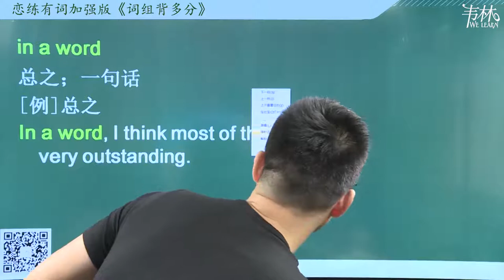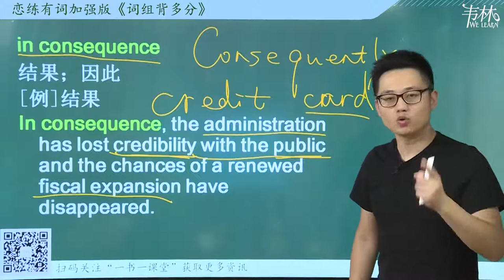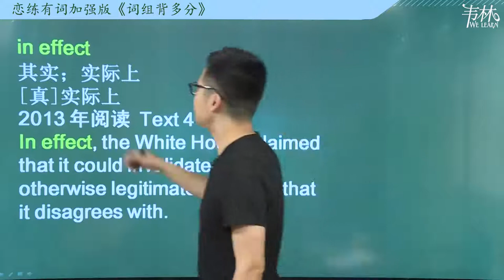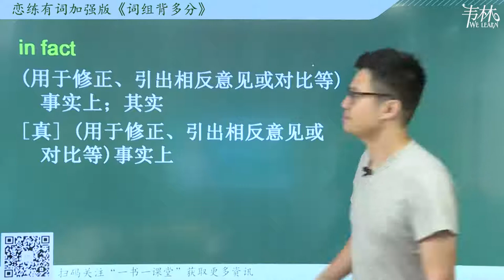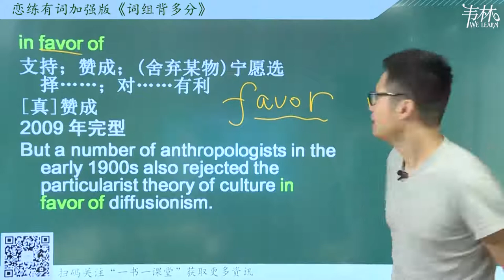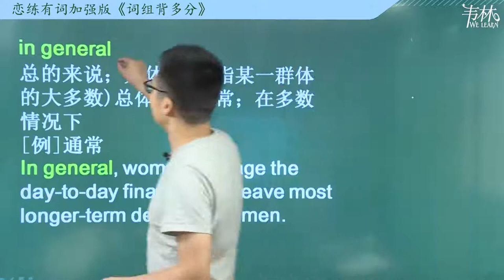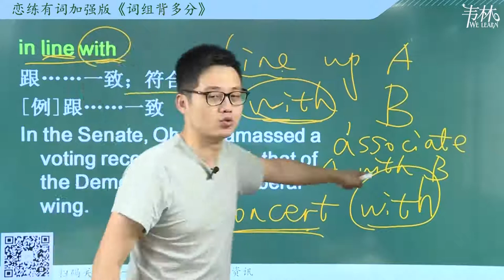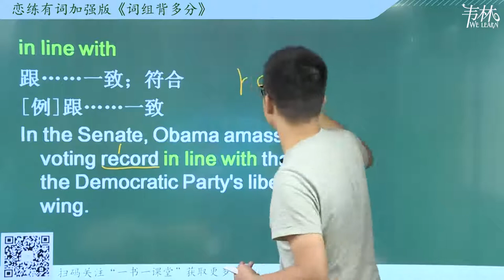UNIT 88 in a word in line with